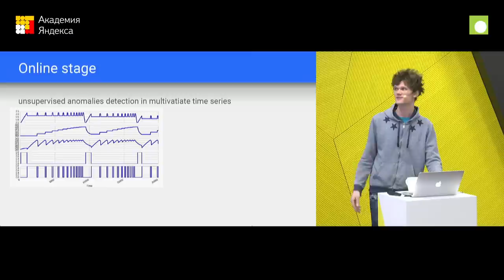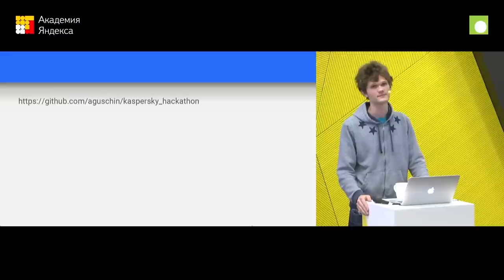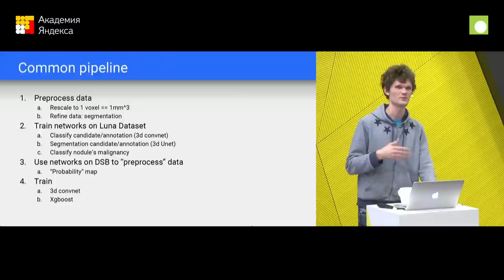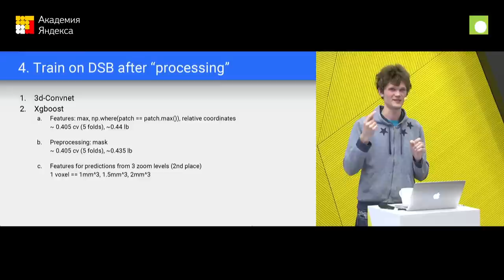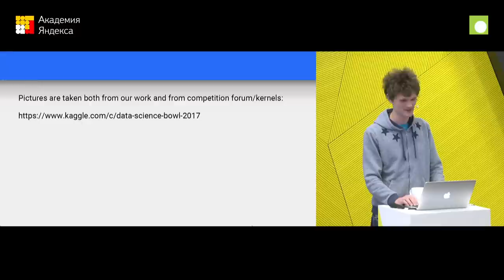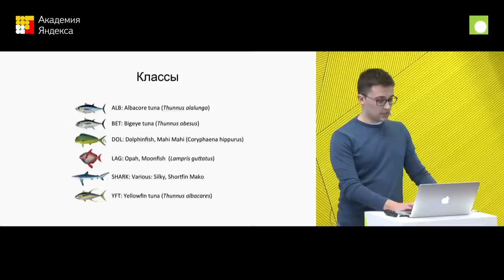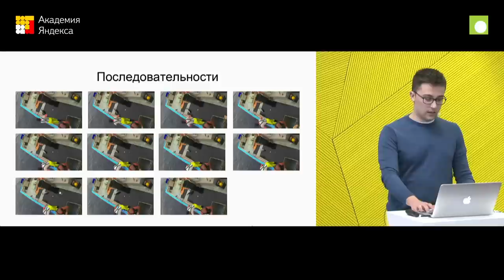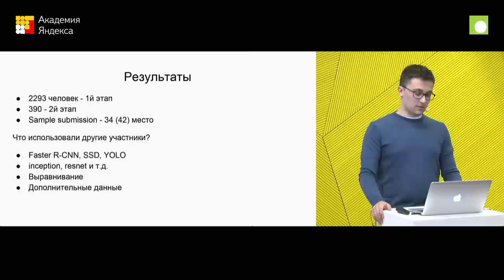Запись трансляции ML тренировки 22.04.17 | Kaggle Fish, DSB2017, Kaspersky hackaton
Александр Гущин — Выявление рака лёгких на снимках томографа (Kaggle Data Science Bowl 2017)
Александр Гущин — Выявление кибер-атак на промышленное предприятие (Хакатон по анализу данных от Лаборатории Касперского)
Владислав Кассым — Детекция и классификация улова рыболовных судов (Kaggle The Nature Conservancy Fisheries Monitoring)
Каждые две недели в Яндексе проходят тренировки по машинному обучению. Эти встречи помогают участникам конкурсов в сфере анализа данных пообщаться и обменяться опытом.
Мероприятия состоят из практической части и докладов. Задачи для первой берутся с Kaggle и других схожих площадок. С докладами выступают успешные участники последних соревнований — рассказывают о своих решениях и о том, какие техники и методы использовали их конкуренты.
Мероприятие состоится в конференц-зале «Мулен Руж» с 12:00 до 15:00. Мы ждём опытных и начинающих участников конкурсов по машинному обучению.